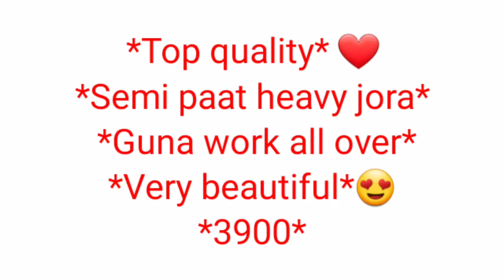semi pat main set mekhala sador /বিয়াৰ মেইন ছেট যোৰা।offer price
*Top quality* ❤️
*Semi paat heavy jora*
 *Guna work all over*
*Very beautiful*😍
*3900*